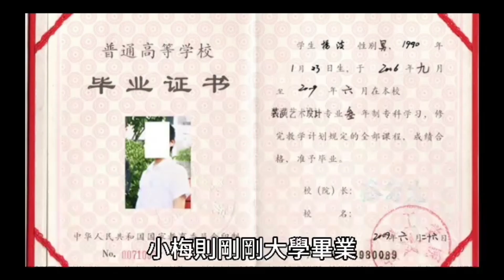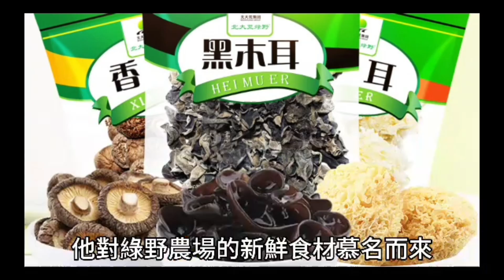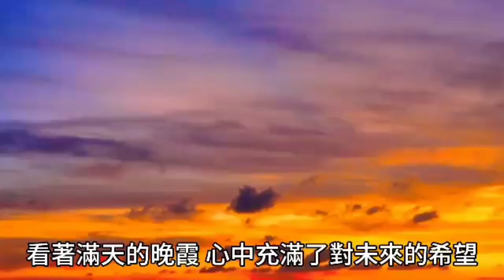【故事】《美丽的绿野农场》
Forever Living美国老字号品牌
风行全球四十几年的有机食品，排毒清体、美肤美容、保健养生。
“你可以不减肥，但你一定要排毒”！
【简短易行的9天体重管理排毒计划Look & feel better in 9 days】
在9天内它可以帮助恢复良好的饮食习惯，提高新陈代谢，深度排毒，重获能量，还你一个轻盈健美的体态！